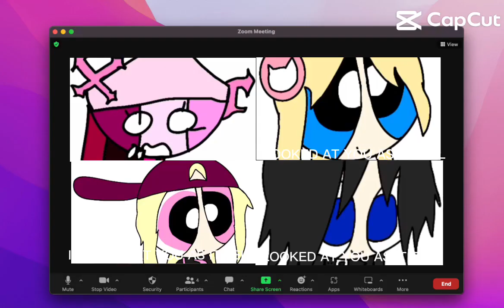Call me maybe meme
For @Just_Rosalie @SarventeOfficialChannel and others